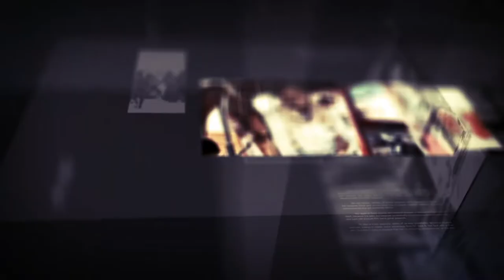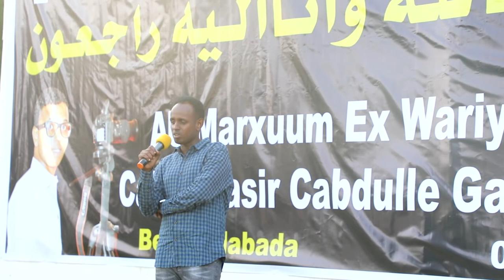Barnaamjika Diiradda shabelle tv 20-08-2019